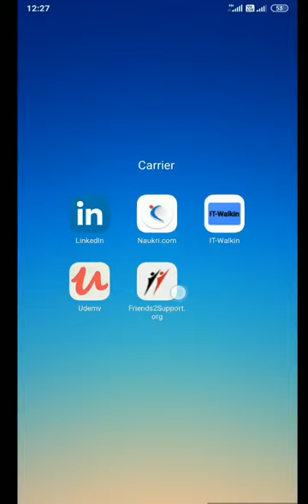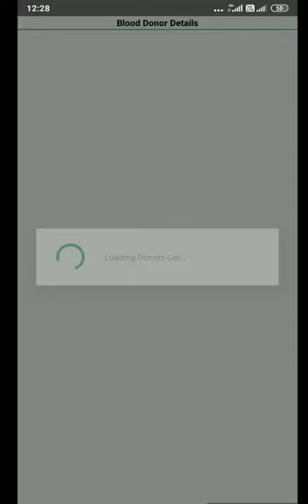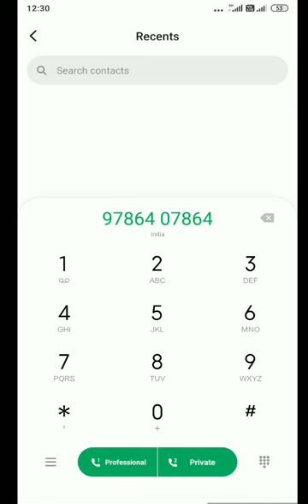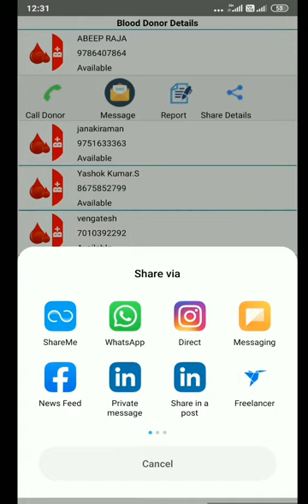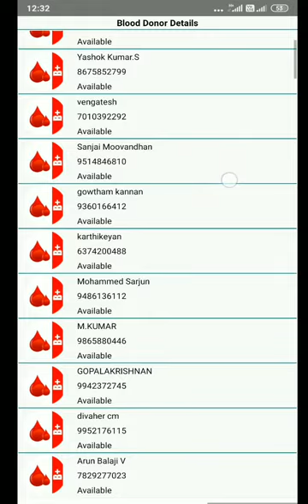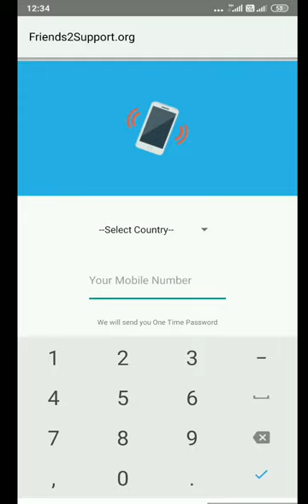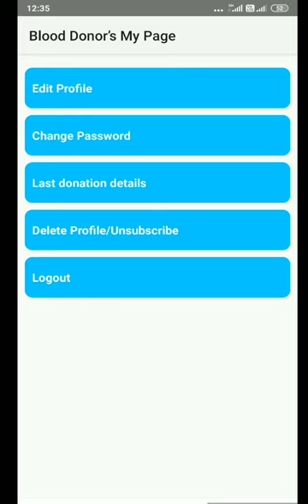Blood Wanted & Donation | Science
This video contains bulk content about how to get blood in emergency situation, and how we can donate.

Dear Friend, Please click below link to install world’s largest voluntary blood donors mobile app called friends2support.org. Donate Blood...Save Lives

Science
Blood group
Blood emergency
Blood camp